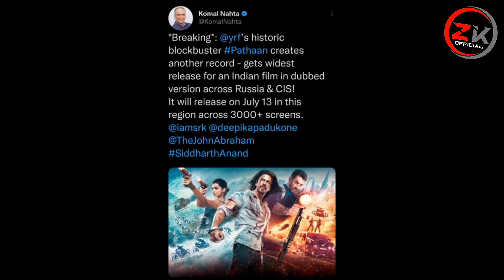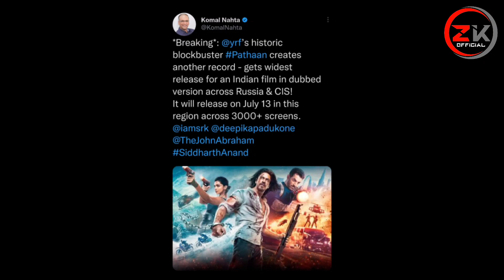Shah Rukh Khan’s Pathaan to be Released in Russia and CIS Countries | Shahrukh Khan | Pathaan update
Shahrukh Khan Pathaan
Pathaan Russia Release
Shahrukh Khan Jawan
Pathaan Worldwide Release
Narendra Modi Shahrukh Khan
Shahrukh Khan Movies
Shahrukh Khan Pathaan